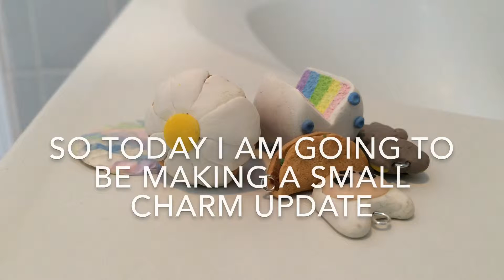Charm Update #1♡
Hiya guys! So welcome to the first video on this channel and this is just a plain charm update! I hope you guys enjoy!